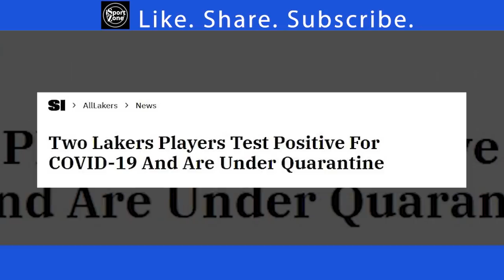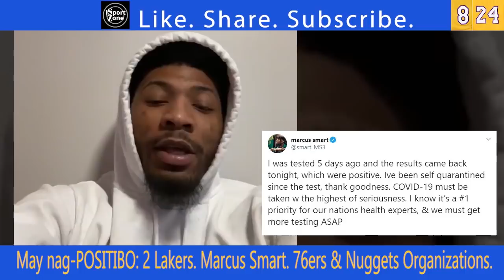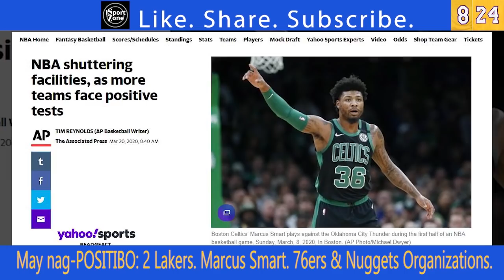2 Lakers Nag POSITIBO! Marcus Smart, Miyembro 76ers & Nuggets Organizations MERON na Din!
Dalawang miyembro ng Los Angeles Lakers ang nagpositibo sa COVID-19 test. Umamin din sa Twitter si Marcus Smart na siya ang Boston Celtic player na positibo sa test.